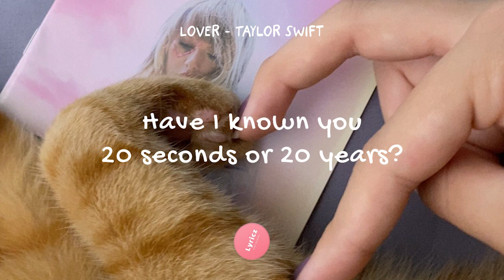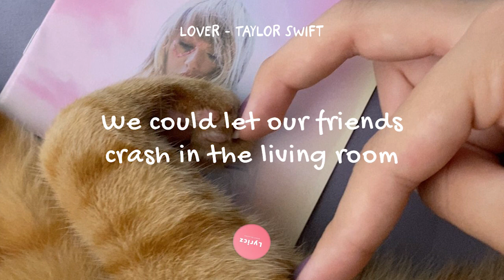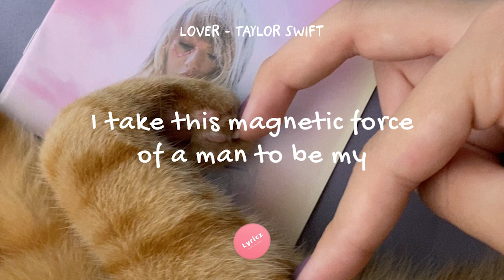Lover - Taylor Swift [lyrics]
We could leave the Christmas lights up
‘Til January
This is our place, we make the rules
And there’s a dazzling haze
A mysterious way about you, dear
Lover
We could let our friends crash
And I’m highly suspicious
That everyone who sees you wants you
I’ve loved you 3 summers now, honey
But I want them all
Chorus
Ladies and gentlemen
Will you please stand
With every guitar string scar on my hand
I take this magnetic force of a man
To be my lover
My heart’s been borrowed
And yours has been blue
All’s well that ends well
To end up with you
Swear to be overdramatic and true
To my lover
And you’ll save all your dirtiest jokes
For me
And at every table, I’ll save you a seat
Lover...
Lover